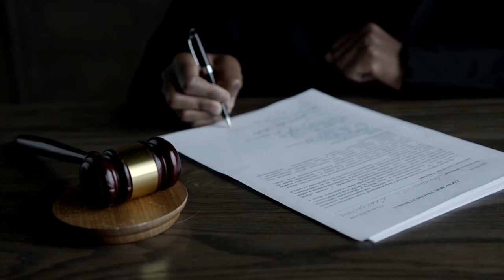Girl Murdered By Mother After Marrying Against The Wishes Of Her Family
Jaswinder Kaur Sidhu was an Indo-Canadian beautician who was murdered in an honor killing near the villages of Kaunke, Punjab India, after traveling from British Columbia, Canada. She was kidnapped, tortured, and killed on orders of her mother, Malkiat Kaur Sidhu, and uncle, Surjit Singh Badesha, as punishment for her secret marriage.